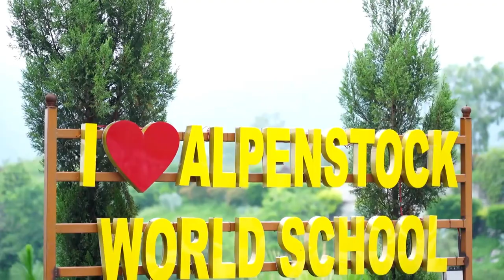Investiture ceremony 2023-24